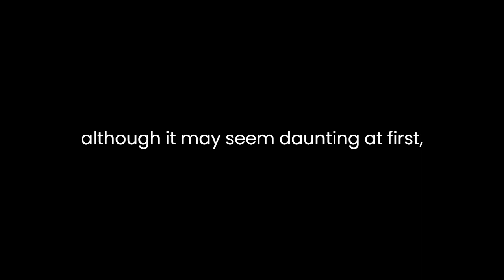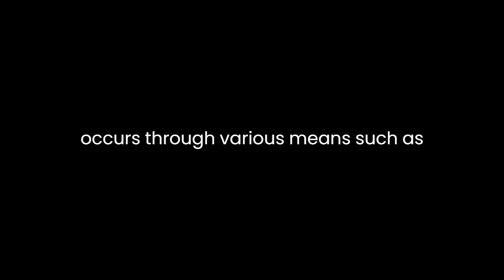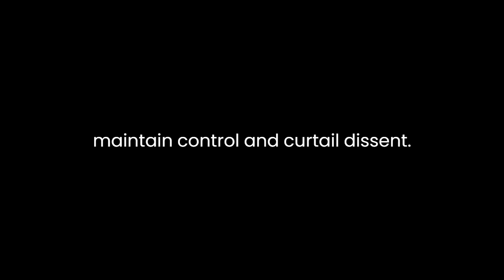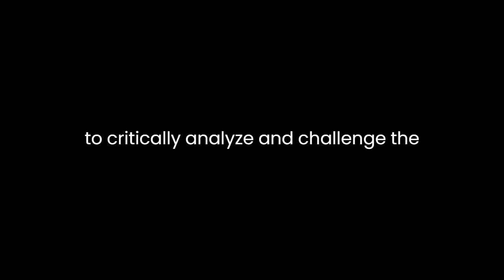"The Terror of the Unforeseen" By Henry A. Giroux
"The Terror of the Unforeseen" by Henry A. Giroux is a thought-provoking essay that delves into the concept of "unforeseen" and its implications in today's society. Giroux argues that the unforeseen is not just a matter of chance or accident but is often constructed by those in power to maintain control and perpetuate their agendas. This essay, although it may seem daunting at first, provides critical insights into the state of contemporary politics, culture, and education.Giroux begins by acknowledging the inherent uncertainty in life and the challenges posed by the unforeseen. He asserts that the unforeseen can be both liberating and terrifying, depending on how it is understood and harnessed. Giroux introduces the idea that those in power often exploit the unforeseen to manipulate public perception and maintain dominance. This manipulation occurs through various means, such as media, politics, and education.One of the central arguments of Giroux's essay is the role of neoliberalism in shaping the unforeseen. He asserts that neoliberalism, with its emphasis on market-driven policies and individualism, has created a culture that is highly susceptible to the manipulation of the unforeseen. Under neoliberalism, the unpredictability of life is exploited by the elite to further their interests while leaving the marginalized and vulnerable at a disadvantage.Giroux discusses how the media plays a crucial role in constructing the unforeseen. He argues that the media's obsession with sensationalism and spectacle distorts reality and creates a culture of fear and anxiety. This culture of fear, in turn, allows those in power to justify policies that infringe on civil liberties and human rights in the name of security.Furthermore, Giroux examines the political landscape and how the unforeseen is utilized by politicians to consolidate power. He asserts that politicians often manufacture crises and emergencies to maintain control and curtail dissent. This manipulation of the unforeseen undermines democracy and erodes trust in political institutions.Education is another key aspect of Giroux's analysis. He argues that neoliberalism has transformed education into a commodity, where the unforeseen is reduced to market forces and economic outcomes. This commodification of education not only limits critical thinking but also perpetuates social inequalities.Giroux's essay also touches on the importance of critical pedagogy in addressing the issues raised in his analysis. He suggests that education should empower individuals to critically analyze and challenge the manipulation of the unforeseen by those in power. Critical pedagogy, according to Giroux, can help individuals become active and informed citizens who can resist the dominant narratives that exploit the unforeseen.In conclusion, "The Terror of the Unforeseen" by Henry A. Giroux is a thought-provoking essay that highlights the manipulation of the unforeseen by those in power. Giroux's analysis covers various aspects of contemporary society, from media sensationalism to political manipulation and the commodification of education. Through his critique, Giroux calls for a renewed emphasis on critical pedagogy and active citizenship to counteract the harmful effects of the exploitation of the unforeseen. This essay challenges readers to reflect on the role of power and manipulation in shaping our understanding of the unforeseen and encourages them to take an active role in shaping a more just and equitable society.